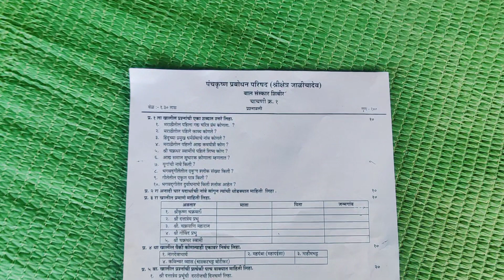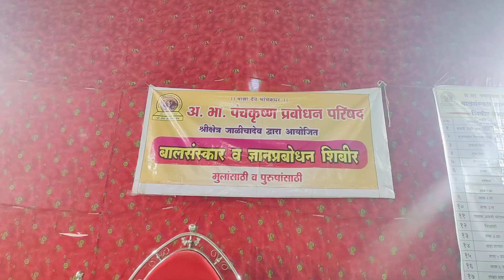परिक्षा बालसंस्कार शिबिर बुलडाणा | महानुभाव पंथ शिबिर | Mahanubhav panth | video Balsanskar shibir